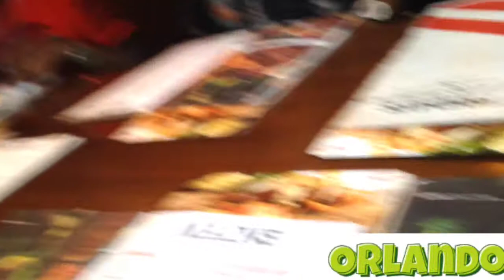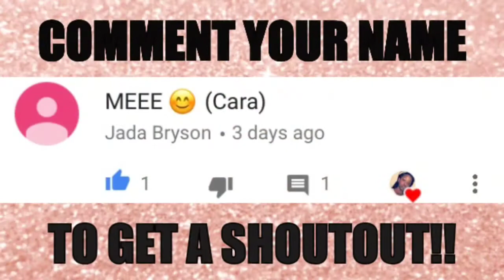ORLANDO, FL VLOG #4 MONTAGE!!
Musically ~ issakaren__
TWITTER  ~ LivingLifeasKare

LAST VIDEO WAS LIT 🔥 CHECK IT OUT

PEACE YOU GUYS SPREAD LOVE ❤️ AND POSITIVITY 🙂🤙🏽